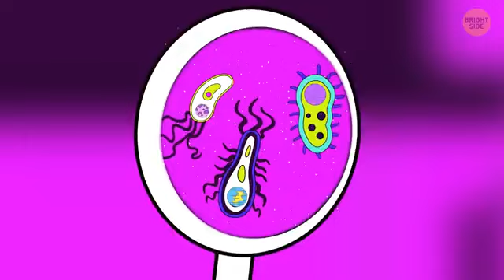What would we see on Earth if we were nearly immortal?